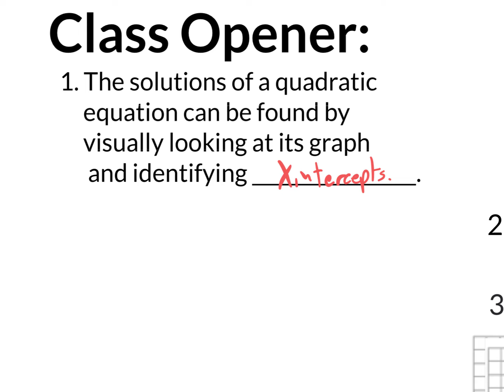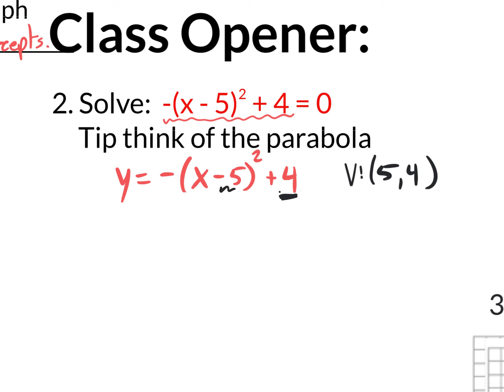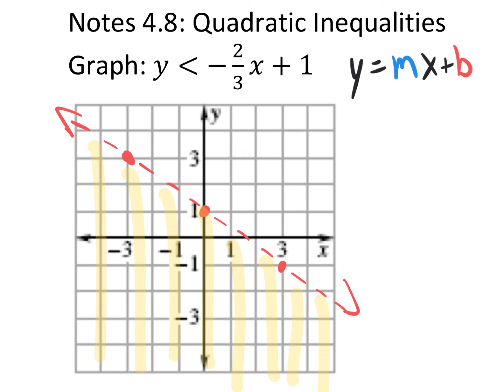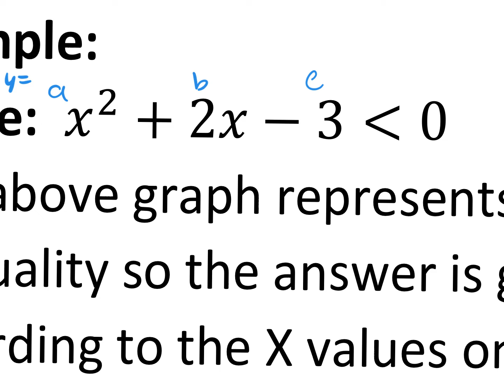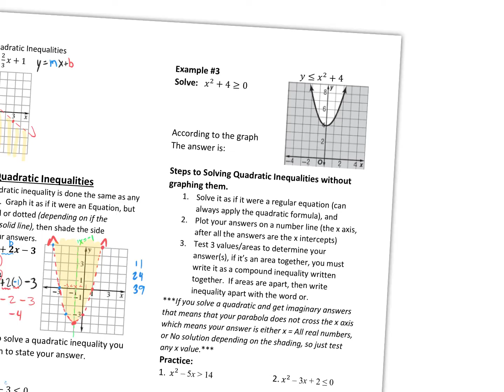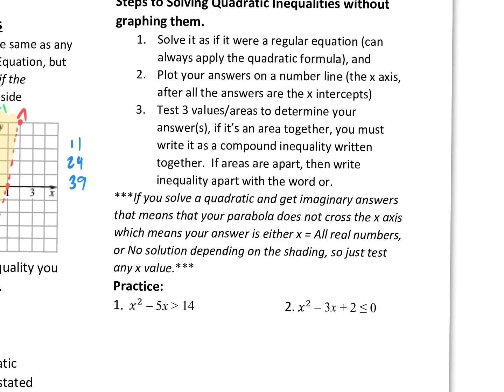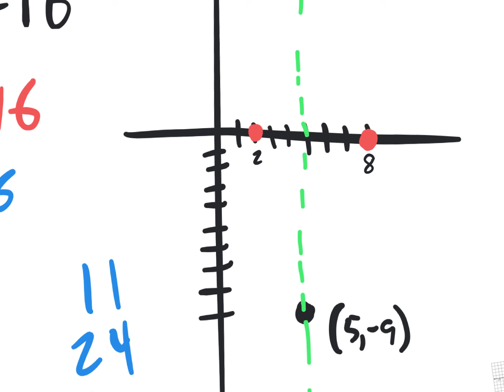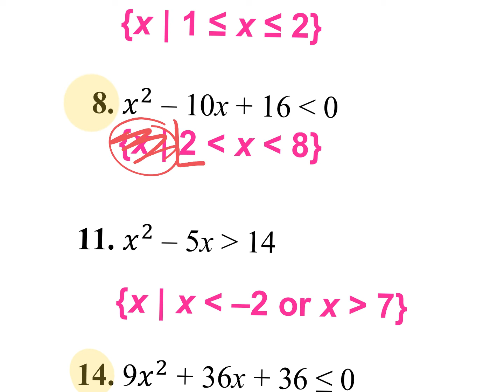4.8 Graphing & Solving Quadratic Inequalities (Spanish)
00:00 Slide 1
00:15 Slide 2
08:27 Slide 3
26:23 Slide 4
32:54 Slide 5